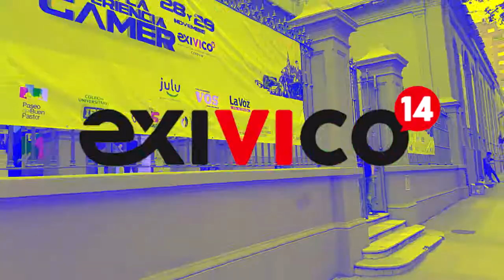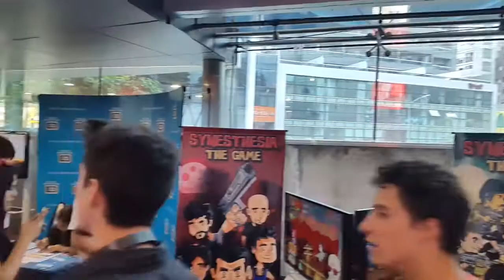EXIVICO 2014: "Exposición de videojuegos - Argentina"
Hola chicos, en esta ocasión les traigo un vídeo de la experiencia vivida en la primera exposición de videojuegos. Para ser la primera exposición está bastante bien espero que el año que viene traigan mas cantidad de juegos.
Agregame a twitter y a facebook para que estés informado de cuándo subo los vídeos:

Club de Fans .. Club de fans? es en serio? .. sisi club de fans